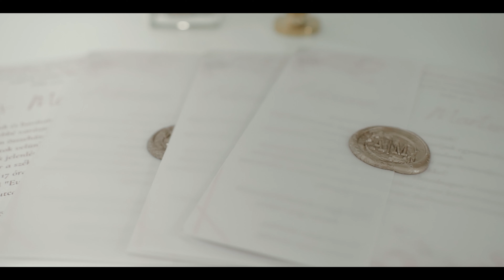Martin & Adrienn // the boat of love // emiandtabita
►Portfolio | Fine Art Photographer and Videographer

►►► SPECS:
Shot with a Panasonic Lumix S1
In my bag: Sigma 18-35 f/1.8, Sigma 50mm f/1.4